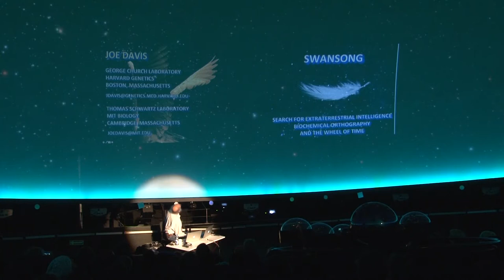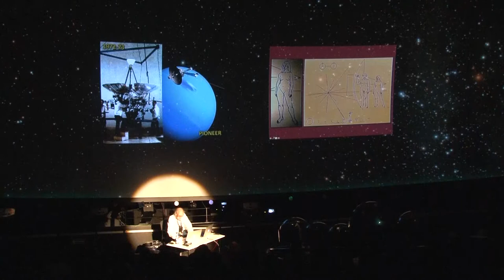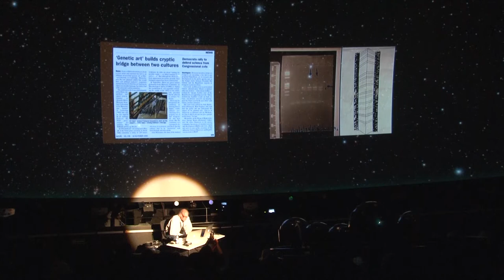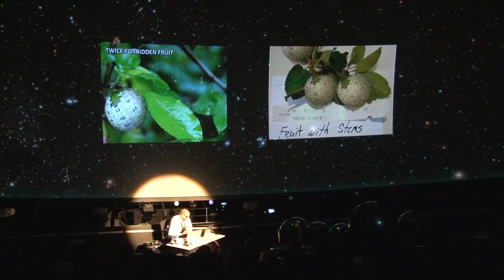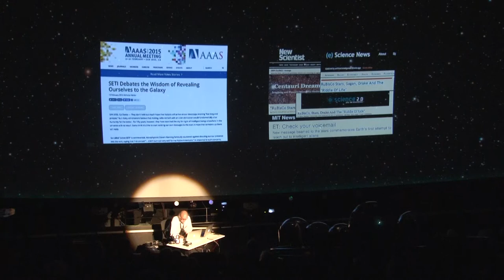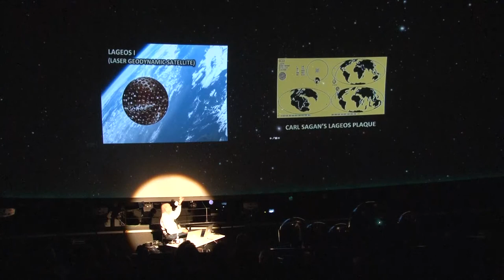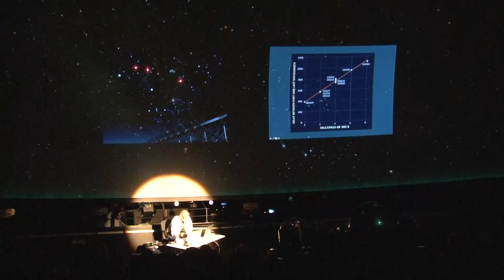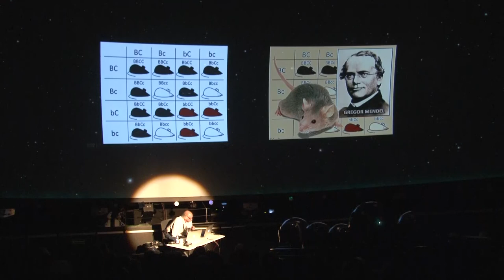Joe Davis - wykład | Festiwal Przemiany 2017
Wykład “Łabędzi śpiew, czyli ortografia biochemiczna i koło czasu”. Prowadzi Joe Davis - artysta i naukowiec MIT.